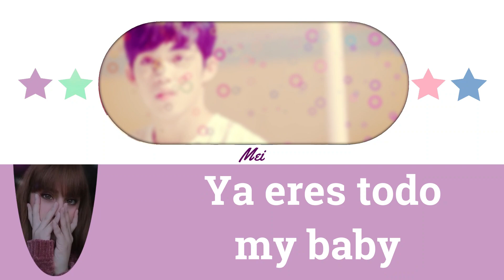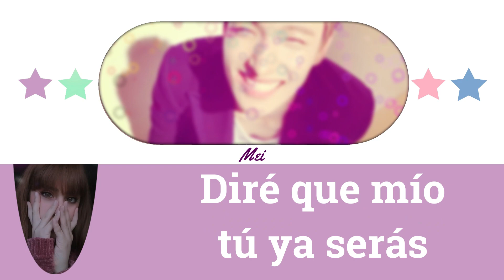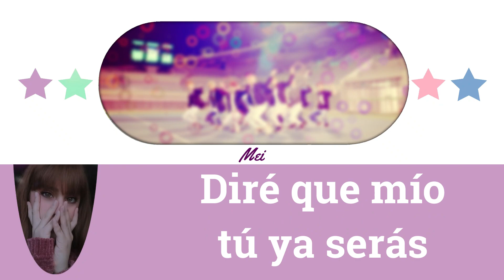Mansae- Seventeen (Cover español) 🍊Banagee Covers🍌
Banagee es una sub unidad se encarga de covers exclusivamente de los siguientes grupos:
• Pentagon
• Stray Kids
• Seventeen

Esperamos les guste el video 🧡🦖

Es una adaptación no una traducción por lo que no queda literalmente traducida para que se pueda escuchar bien. Si quieren escuchar una canción que diga literalmente lo de la canción amigos están en el cover equivocado. Se utilizan de dos a tres vídeos (sin contar el inglés) para hacer las adaptaciones, así que las líneas en significados varían. Si desean usarla no tenemos ningún problema solo por favor den créditos.

No somos cantantes profesionales, esto es solo hecho por diversión uwu~ Aceptamos criticas mientras y sean para mejorar, cualquier comentario en forma de burla, agresivo, despectivo o hablando sobre sueños o futuro de una persona será eliminado y su usuario será bloqueado.

Voces:

Mei
Nhya
D.Y
Jaevy

Credits:

Artist: Seventeen
Adaptation: Nhya
Editing: D.Y
Instrumental: Smule